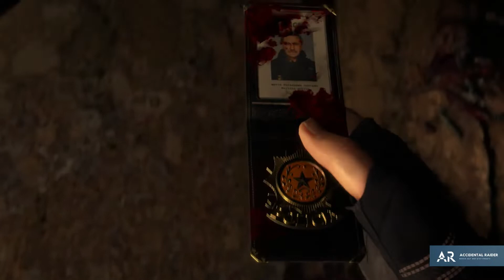RESIDENT EVIL 4 REMAKE Gameplay Walkthrough Part 1 FULL DEMO (4K 60FPS RAY TRACING) No Commentary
Resident Evil 4 Remake Gameplay Walkthrough PS5 Xbox Series X PC No Commentary 2160p 60fps HD let's play playthrough review guide